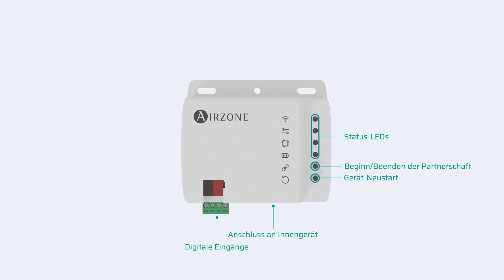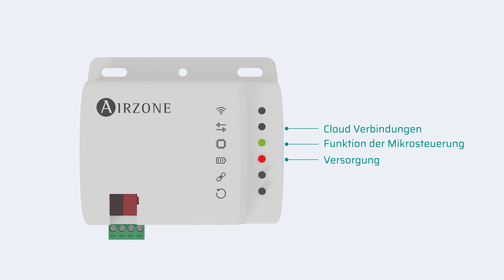Installation - Aidoo Gree U-Match R32 KNX Controller [🇩🇪] GR1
Controller für die Verwaltung und Integration der Geräte Gree in KNX TP-1-Steuerungssystemen. Externe Stromversorgung über das Innengerät.

Funktionen:
• Steuerung der verschiedenen Anlagenparameter.
• KNX-Steuerung.
• Standard-KNX-Daten.
• 3 konfigurierbare digitale Eingänge.
• Über ETS konfigurierbar.

1) Durchführung der Montage:
a. Durch Schrauben.
b. Doppelseitiges Klebeband.
2) Rufen Sie den Einstellungsmodus des Thermostates Gree auf und stellen Sie bei der Funktion 10 den Wert 01. Rufen Sie das Konfigurationsmenü "Geräteadresse" des Thermostats auf und stellen Sie den Wert auf 01 ein. (siehe das Wartungshandbuch von den Gree Geräten).
3) Trennen Sie Stromversorgung des Innengeräts.
4) Schließen Sie Ihren Aidoo an den KNX-Bus an. Schließen Sie Ihr Aidoo an die Anschlüsse, COM-BMS und COM1 oder COM2 (je nach ihrer Einheit), des Innengerätes an, mit dem mitgelieferten Kabel.
5) Schließen Sie die Stromversorgung des Innengeräts an. Überprüfen Sie die LEDs (Siehe abschnitt Selbstdiagnose).
6) Konfigurieren Sie das Gerät in ETS mit unserer mitgelieferten Datenbank.

Weitere Informationen über unsere Produkte siehe airzonecontrol.com